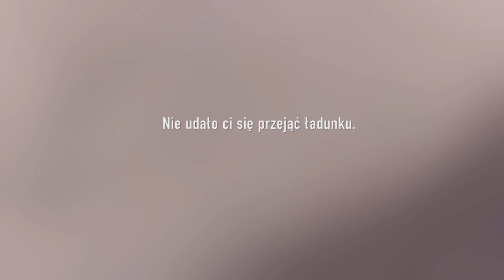Let's play Call of Duty: Advanced Warfare (PS4) #9 Crash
Tytuł ten przenosi gracza w odległą przyszłość, a dokładniej w rok 2052. Fabuła opowiada o losach korporacji ATLAS, której głównym zadaniem jest odzyskanie swoich sił po globalnym ataku na wojsko i infrastrukturę. Dowodzi nim Jonathan Irons zarówno głosu jak i wyglądu postaci użyczył amerykański aktor Kevin Spacey. Gracz w tym tytule będzie mógł skorzystać z mocy egzoszkieletu, rodem z np. gry Crysis. Do mocy zaliczają się m.in. daleki skok czy spowolnienie akcji.